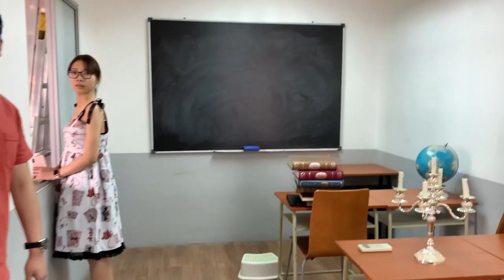Demon Slayer - Mitsuri Kimono Cosplay Sewing Time Lapse and Photoshoot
Here is my Demon Slayer Mitsuri Cosplay! I did a sewing time lapse video of this cosplay, combined with the photoshoot! The photoshoot was shot with Shiro Ang Photography, at Cupcat Studios in Malaysia!

Support my cosplay works on my online digital store or O - F!